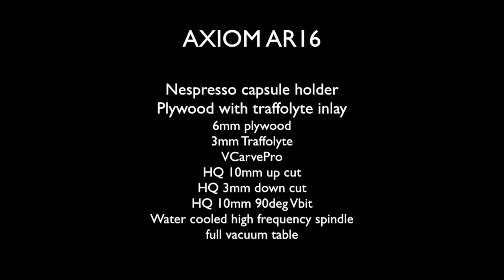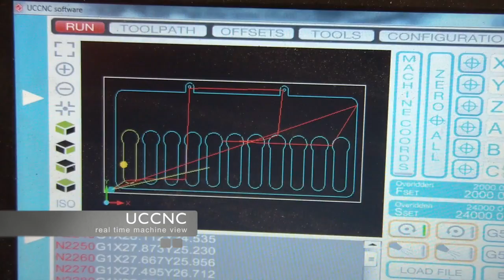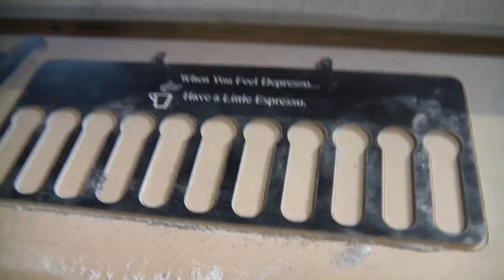AXIOM AR16 cutting coffee capsule holder